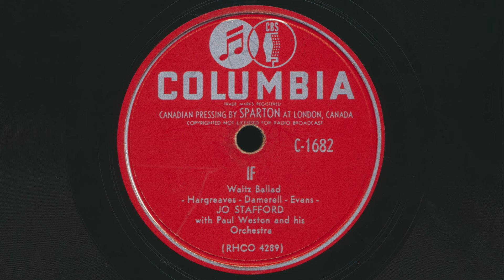1950 Jo Stafford With Paul Weston And His Orchestra – If (78 RPM Record)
Jo Stafford With Paul Weston And His Orchestra – If
 Waltz Ballad
 Written by Robert Hargreaves, Stanley Damerell and Tolchard Evans
 78 RPM audio transfer from Bowness Arts' collection of vintage records

Jo Stafford With Paul Weston And His Orchestra – It Is No Secret / If
Label: Columbia – C-1682 (Canada)
Format: Shellac, 10", 78 RPM
Released: 1950
Genre: Pop
Style: Vocal, Religious
Other side of this record: It Is No Secret

Jo Elizabeth Stafford, born on November 12, 1917, in Coalinga, California, was an American singer known for her renditions of traditional pop music and jazz standards. Her career spanned five decades, from the late 1930s to the early 1980s. Initially trained as an opera singer, Stafford transitioned to popular music and gained renown for the purity of her voice. By 1955, she had achieved unparalleled record sales worldwide among female artists. In 1938 and 1939, Stafford was a member of The Pied Pipers and later joined Tommy Dorsey And His Orchestra, where she collaborated with notable musicians like Frank Sinatra and Buddy Rich. She was also part of The Stafford Sisters, a singing trio including her sisters Pauline and Christine. Stafford's marriage to pianist and arranger Paul Weston led to their creation of the comedic lounge act personas Jonathan and Darlene Edwards. Beyond her musical career, Stafford established the Jo Stafford Prize in American Folklore and authored "Easy Lessons In Singing." In 2006, she donated her extensive library of music arrangements, photographs, and recordings to the University of Arizona. Stafford battled congestive heart failure in her later years, succumbing to the illness on July 16, 2008, at the age of 90 in Century City, California.

Note: The first 78 RPM record came into existence around 1894, and in 1912 the Gramophone Company established 78 Rotations Per Minute (RPM) as their recording standard. The production of shellac records continued throughout the 78 rpm era, with "non-breakable" 78 rpm vinyl records being introduced in the 1940s. The popularity of the 33 1/3 rpm "Long Play" record, initially released in 1948, caused the 78 rpm record to become obsolete before the end of the 1950s. As these 78 rpm recordings are quite old, they may contain derogatory language and/or negative stereotypes. It is important to evaluate such recordings within their historical context and consider them as a reflection of the attitudes prevalent at the time. These recordings form an integral part of the historical record and do not represent the views of this poster, channel, or Bowness Arts.